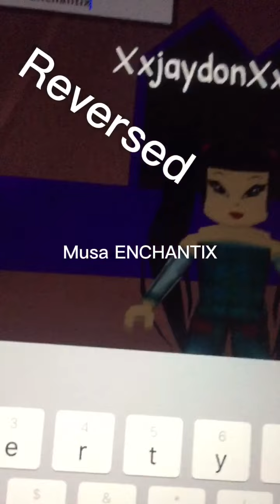All Transform Reversed I couldn’t do Aisha’s HARMONIX sorry